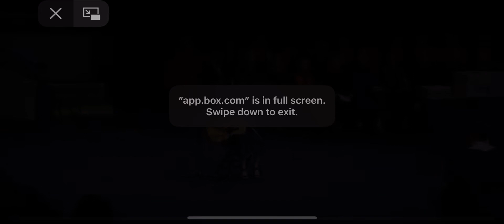Just getting started-High School Musical 3 (cover) BYU FHSS graduation